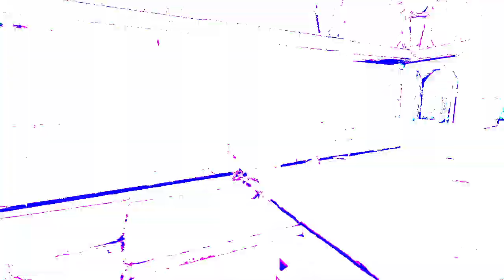Raiderz St Fhannel Monastery Gameplay Trailer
Raiderz is unleashing and all new battle at St Fhannel Monastery this new gameplay trailer shows the battles that players will find when entering the Monastery's depths. See videos, screenshots, news, and more at MMODen. MMODen has over 200 Free MMOs and Free MMORPGs for you to learn about.